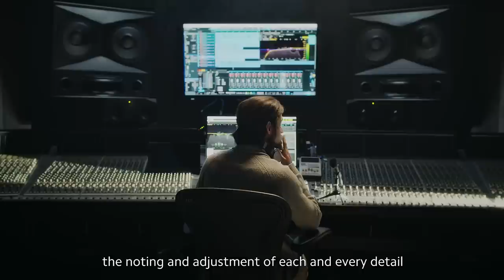Mi 11 SOUND BY Harman Kardon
Tuned by the most talented ears from Harman Kardon, Mi11 offers you an ultimate and premium audio experience as you’ve never had before.